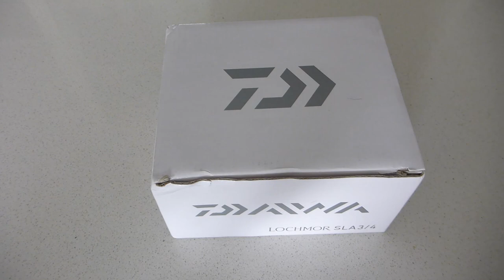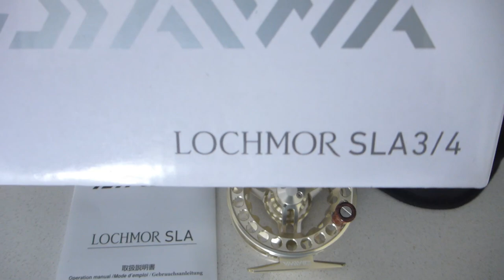Unboxing Daiwa Lochmor SLA - Carrete de Pesca con Mosca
Unboxing del carrete para la pesca con mosca, marca Daiwa, modelo Lochmor SLA. En este caso para líneas #3 y #4

Aloja una línea WF #3 y XXX de backing de dracon de 20lb
Aloja una línea WF #4 y 75yds de backing de dracon de 20lb